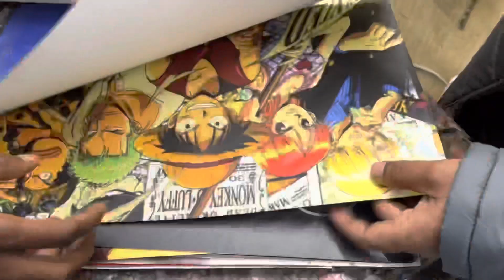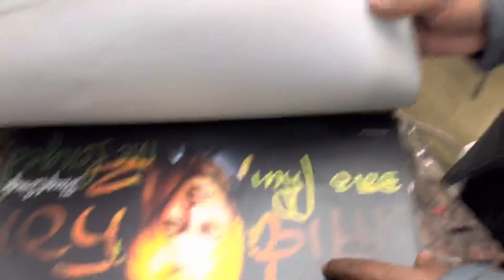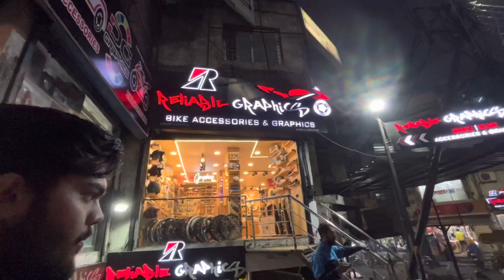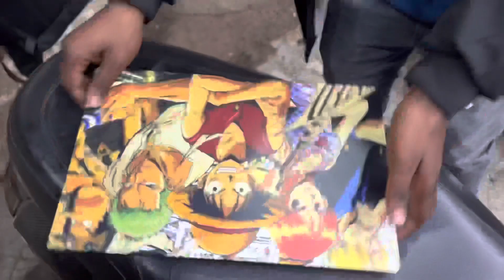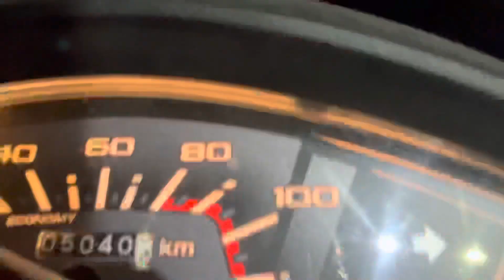New skin for laptop in reliable graphics , unexpected Scooty loud sound😮🙀 in Bhopal